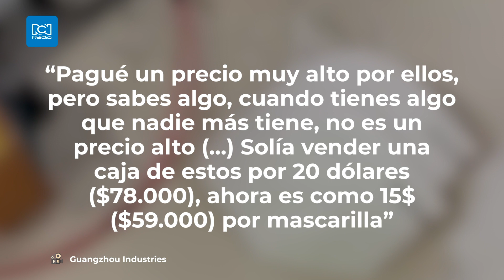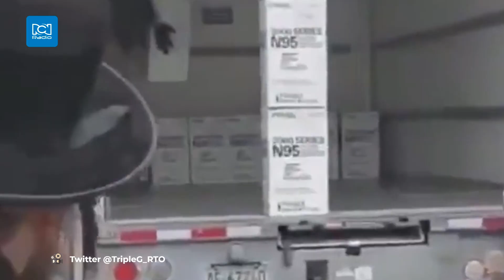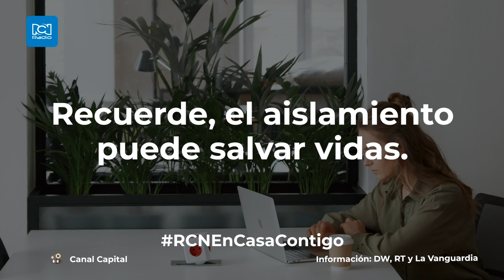Acumuló 200.000 tapabocas para venderlos a precios impensables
Este farmacéutico en Nueva York invirtió miles de dólares en tapabocas para revenderlos a precios increíbles.